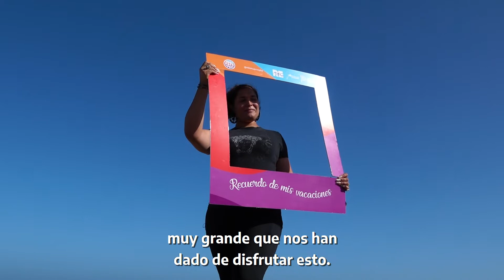🌊 MAR PARA TODAS: “Es como una película”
Así lo destacaron las mujeres y LGBTI+ que llegaron a la costa bonaerense en el primer contingente del Programa: “Después de estar un año con la psicóloga, con dispositivo, la verdad que esto es una recompensa muy grande. Me siento muy feliz”.

MarParaTodas forma parte de una estrategia de abordaje integral que entiende que el tiempo libre y de descanso es un derecho humano fundamental para construir proyectos de vida autónomos y libres de violencias. “Es la primera vez que ligamos la salida de las violencias con el goce y el disfrute. Se merecen disfrutar, se merecen tener tiempo”, señaló la ministra @estelaediaz

Los contingentes se organizan en articulación con las áreas de género de los municipios y los integran mujeres y LGTBI+ que se encuentran acompañadas en el proceso de salida de las violencias.

Se trata de una política pública impulsada desde la Subsecretaría de Políticas contra las Violencias por Razones de Género del Ministerio en articulación con el @turdepar y con las áreas de género y diversidad de los municipios de la provincia.

Promueve viajes de turismo social e igualitario a complejos vacacionales estatales en los que las mujeres y LGBTI+, junto a sus hijas e hijos o niñas y niños a cargo, puedan disfrutar de una semana de descanso, esparcimiento y recreación.